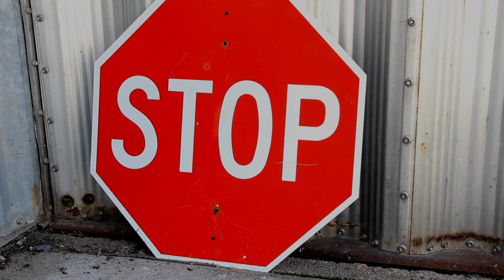Adjusting Power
Adjusting power on flatband Wrist-Rockets®.